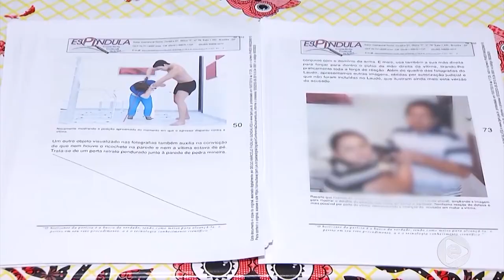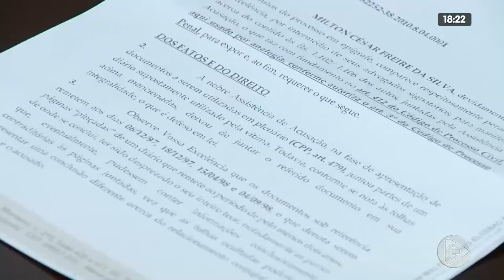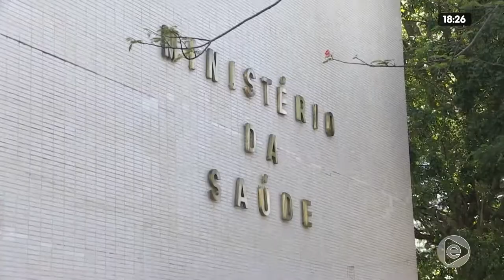JORNAL EM TEMPO 06 02 2020 01º BLOCO